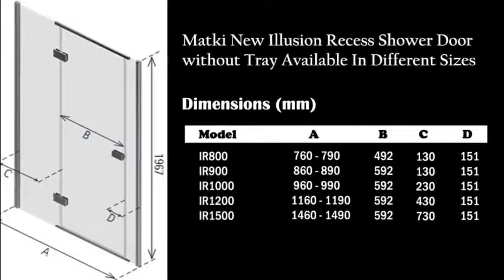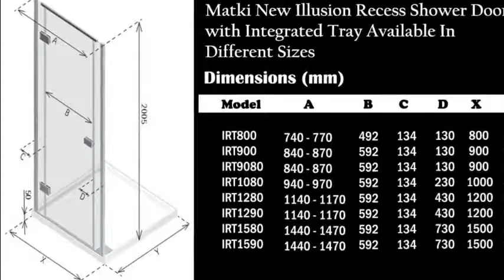Matki New Illusion has a Global Reputation for Quality and Design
This range is an excellent choice for any bathroom because of its stunning designing and implausible features. The watertight seal of it efficiently stops waster erosion and keep the water inside. More on, the Fastflow waste technology helps in the quick flow of waste.